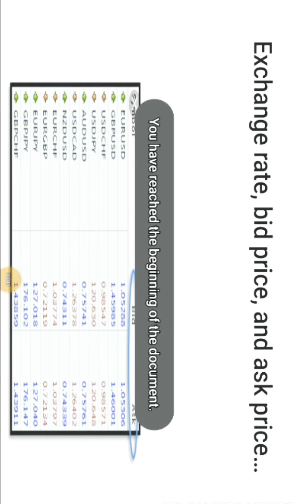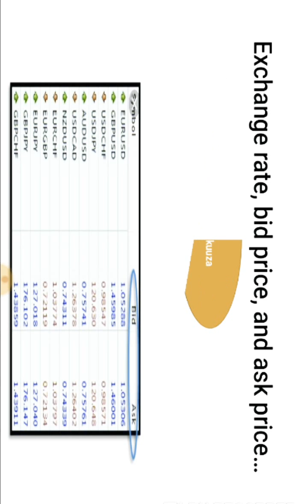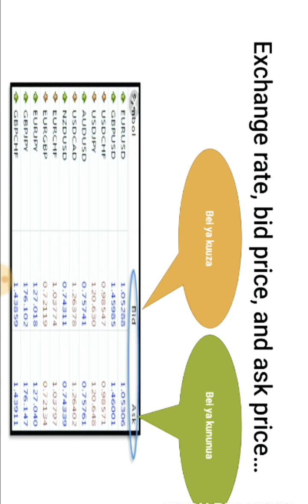Jifunze forex kupitia mwanafunzi wa UDSM-MCHAS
Maana ya exchange rate, bid and ask price, and Spread..